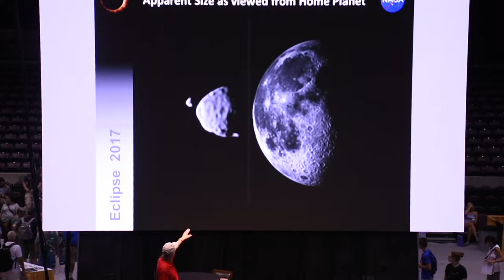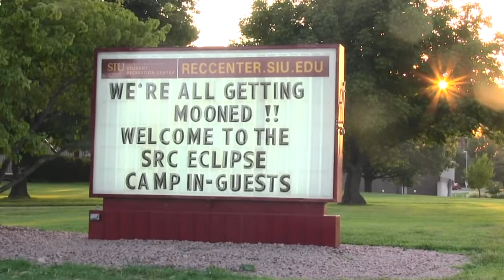2024 Eclipse Crossroads at SIU | Event Trailer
Make a plan to see the 2024 total eclipse at SIU Carbondale on April 8th, 2024!

Be a part of the excitement through our dynamic astronomy events, including the unforgettable total solar eclipse on April 8th, 2024, and the much-anticipated solar maximum celebrations in 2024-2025.